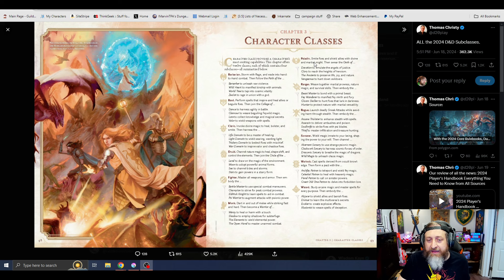All the D&D 5e 2024 PHB Subclasses | Nerd Immersion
Here's a quick breakdown covering all of the subclasses coming in the 2024 Player's Handbook!